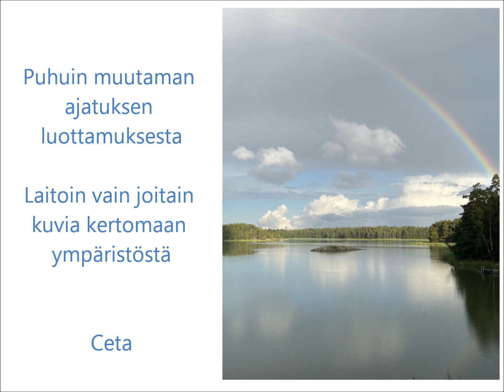Sanoja luottamuksesta/ Ceta Lehtniemi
Puhun luottamuksesta reilun kymmenen minuuttia saaristomaisemissa